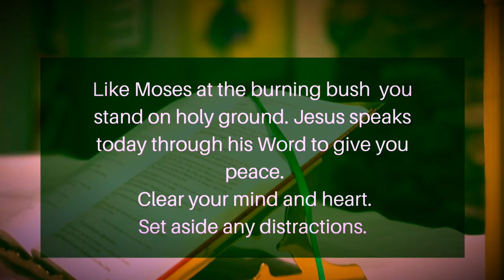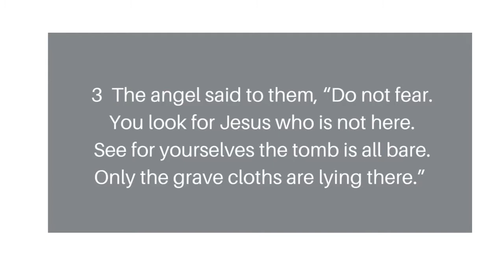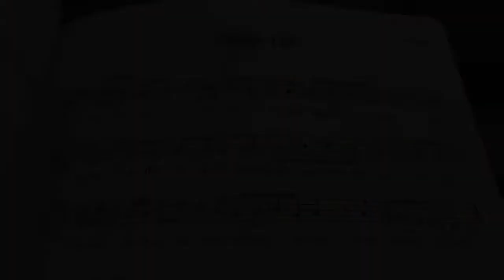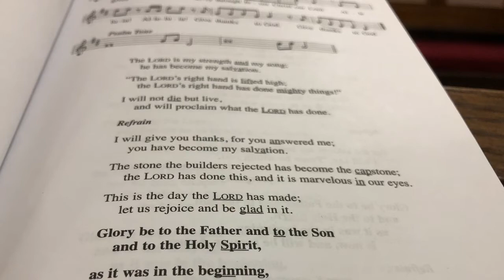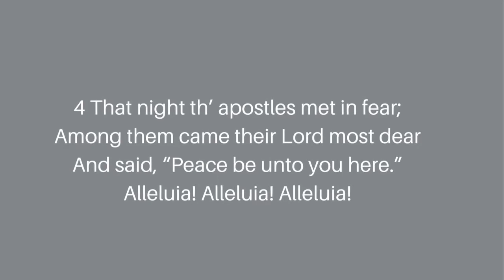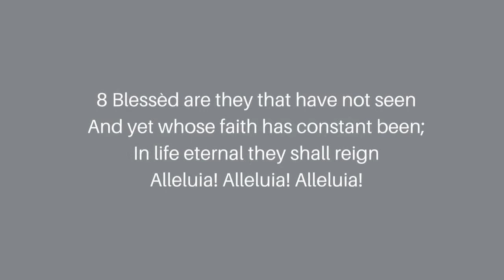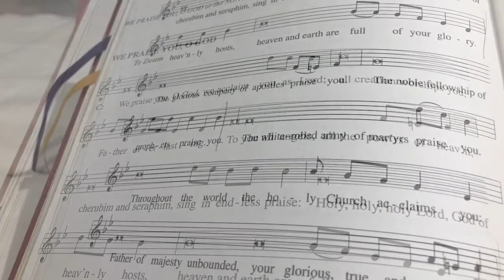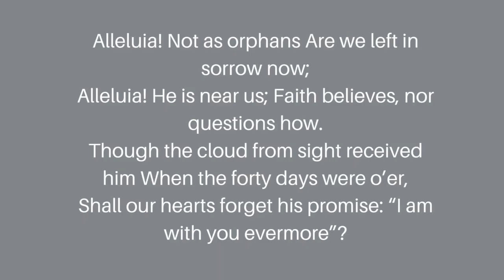The Second Sunday of Easter